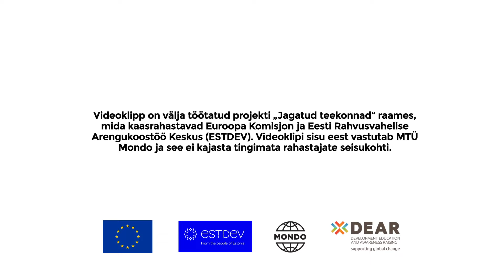Vanamees ja šmuuuugeldamine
Mis on ebaseaduslik ränne ja smugeldamine?
Ebaseaduslik ränne on see, kui inimesed rändavad teisiti, kui riigid tahaksid. Ehk siis rände põhjused on tugevamad kui hirm seadusega pahuksisse sattuda. Ebaseaduslik ränne toimub sageli inimsmugeldajate abiga, kes moodustavad raha teenimise eesmärgil suuri smugeldamisvõrgustikke.
Ebaseadusliku rände ennetamiseks on mitmeid lahendusi välja mõeldud. Üheks võimaluseks on seaduslike rändevõimaluste laiendamine. Näiteks töörände reeglite lihtsustamine või ümberasustamise programmid, mille raames võetakse võõrsil asuvatest pagulaslaagritest vastu inimesi, kellel on õigus saada varjupaika. Nii peaks vähem inimesi (sh lapsi) võtma ette eluohtlikke rännakuid, et lahkuda ebaturvalistest riikidest.

Video tellija: MTÜ Mondo
Video tootja: BOP Animation OÜ